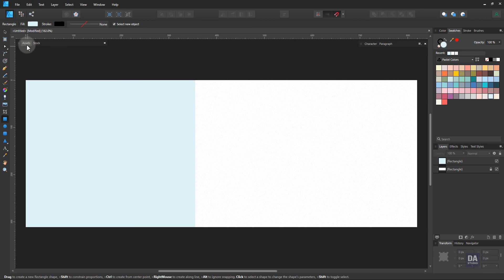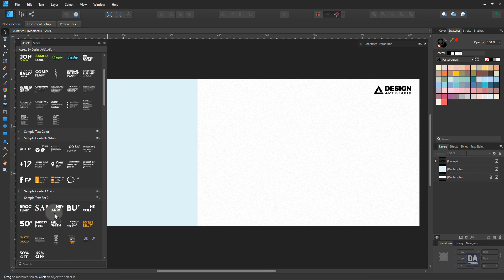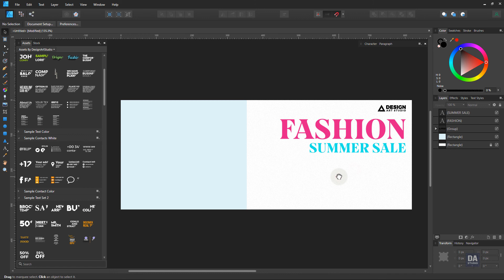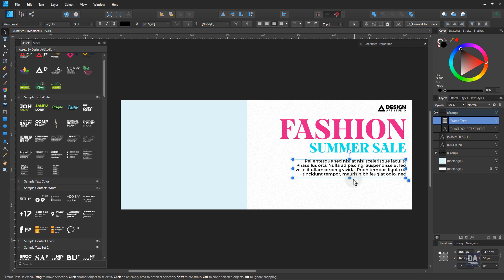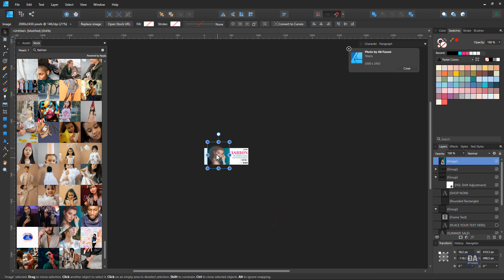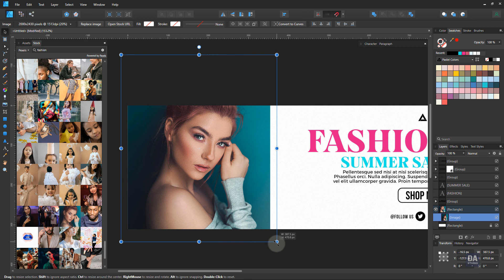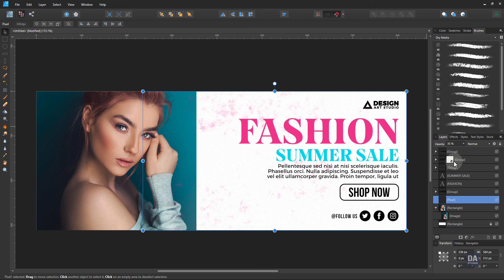Facebook Banner Design in Affinity Designer